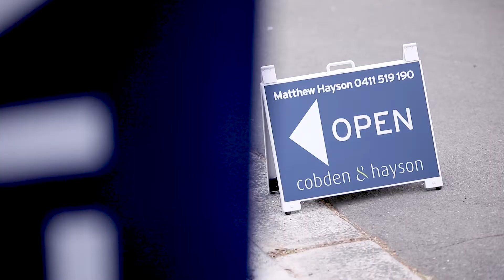Weekly Market Pulse with Matt Hayson - 21.6.18